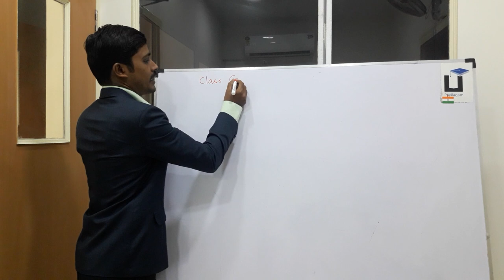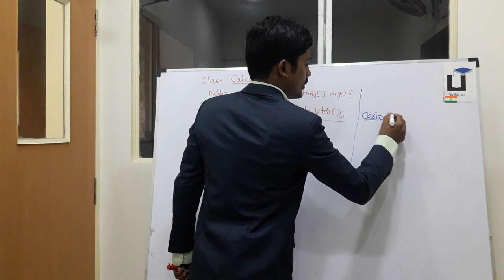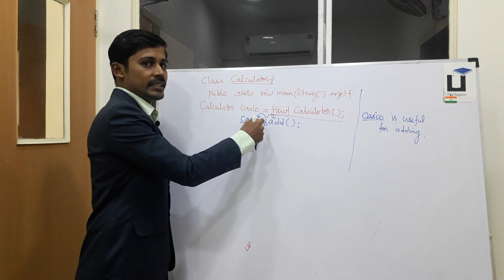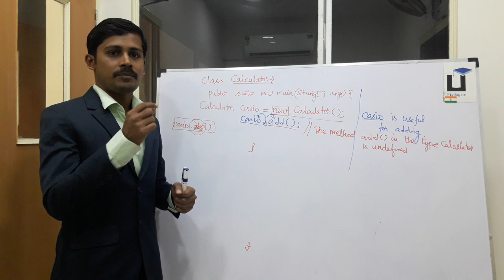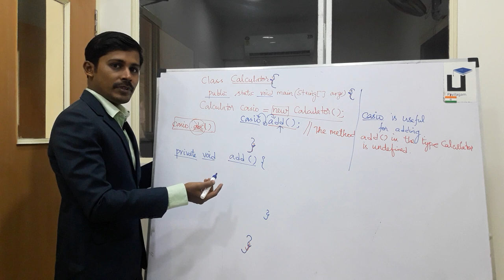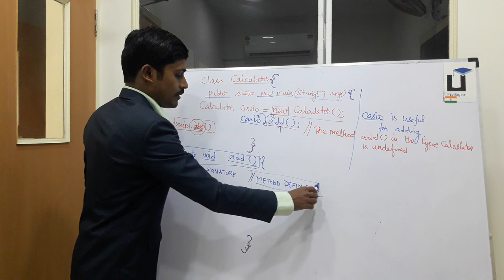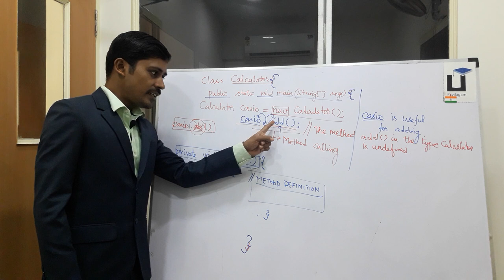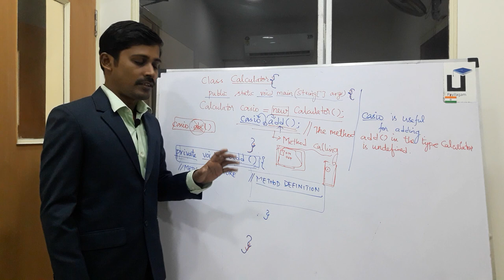Java in Tamil - Method Calling, Method Definition - Java Training in Chennai- Payilagam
In this Java in Tamil Video tutorial, our trainer Mr. Muthuramalingam discusses about Method Calling Statement and Method Definition.

1) Java in Tamil
2) Programming in Tamil
3) Data Structures and Recursion in Tamil
4) Exception Handling in Tamil
5) Java String in Tamil
6) Java Collection in Tamil
7) Java Regular Expression in Tamil
8) Java File Reading, Writing in Tamil
9) Java Collection in Tamil